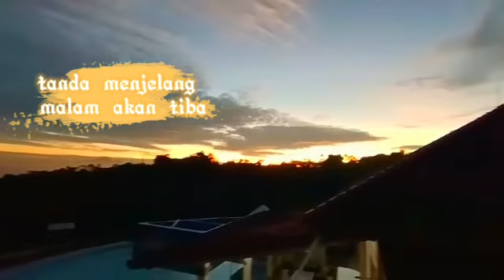VILLA JEEP PASIR BUNGUR YANG INDAH DI PAGI HARI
Video dari Omad